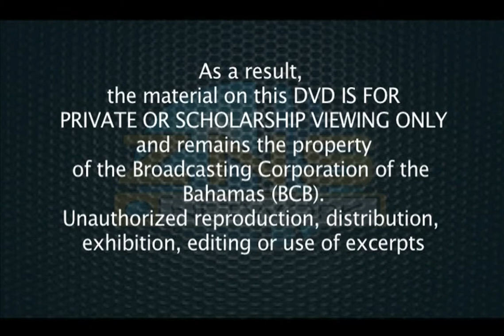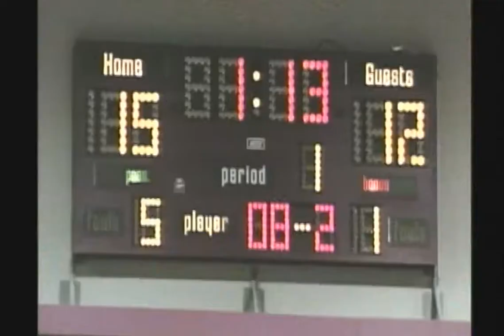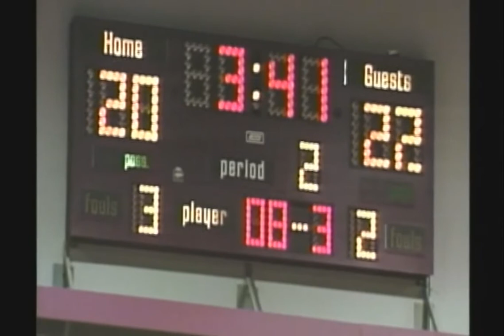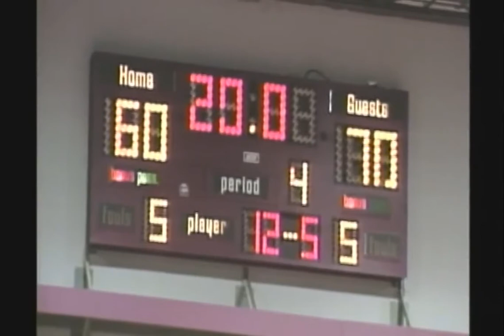Hugh Campbell - Championship 2001 - Full Game